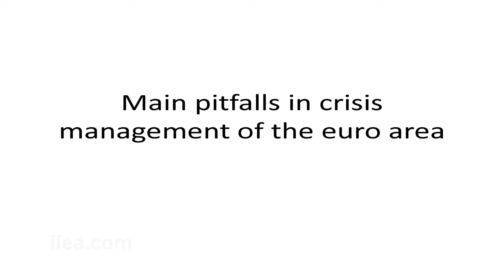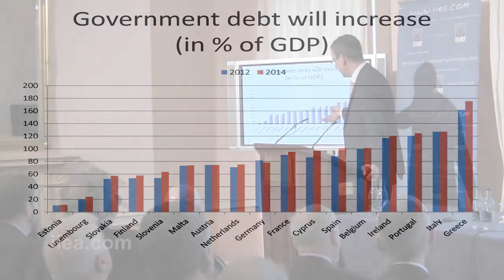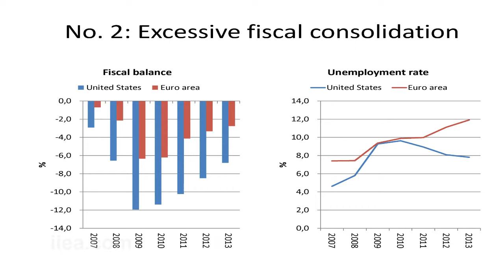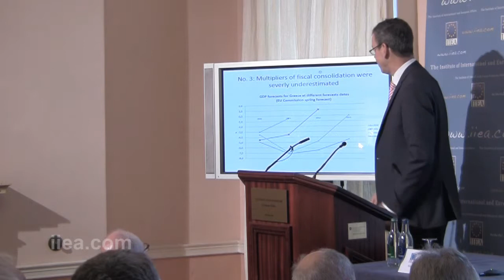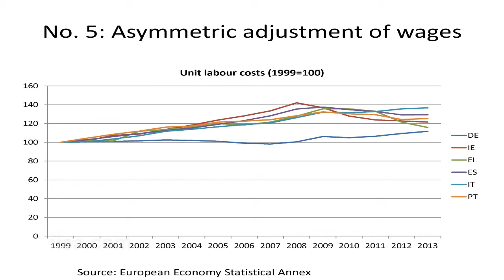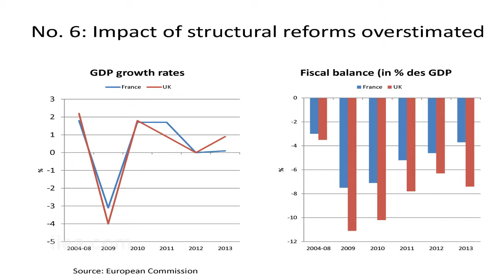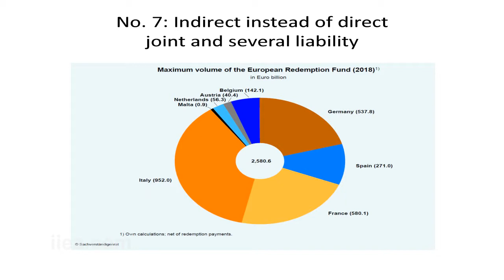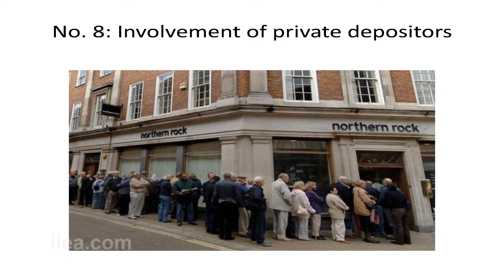Peter Bofinger on Eurocrisis: Is there already light at the end of tunnel?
About the Speech:

In his presentation to the IIEA, Professor Bofinger will examine recent and forthcoming reforms and developments in the European economy. He will consider the prospect of a European recovery and the end to the Eurocrisis.

About the Speaker:

Since March 2004, Peter Bofinger has been a member of the German Council of Economic Experts, which advises the German government and parliament on economic policy issues, and is sometimes referred to as the 'Five Wise Men' or the 'Five Sages of the Economy'. In this position he has been a unique proponent of Keynesianism, a critical voice regarding austerity and has been one of the driving forces behind the European Redemption Fund proposal. He has been Professor of Economics at the University of Würzburg since 1992.